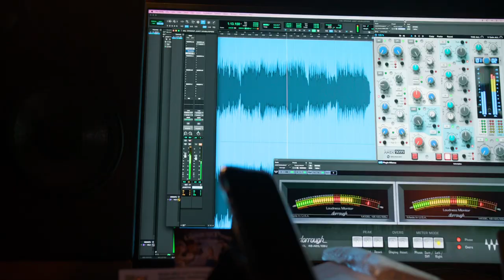janet ross fahy one day in your life 720p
Janet is a truly remarkable vocalist whose exceptional vocal range and flawless technique gained through 10 years of extensive classical vocal training from one of the world's leading sopranos enable her to cover all genres of music through jazz, pop, theatre, cabaret and soul. Janet has worked extensively throughout Australia and overseas (U.K, Ireland, Japan, Hong Kong, Singapore etc) in a career spanning many decades.

During her extensive career, she has performed regularly on multiple TV shows and telethons in Melbourne and Australia. She has also been a great artist for many of the world's best-known performers, like Neil Sedaka, Chubby Checker, Umberto Tozzi, Jose Feliciano and many more.

Janet's distinctive style and sound separates her from other female vocalists. This is truly evident in the release of her new single ‘One Day In Your Life’, which is a Michael Jackson classic ballad. Janet's vocal interpretation, coupled with the intricate orchestration of the tune, showcases Janet's sensational vocal talent.